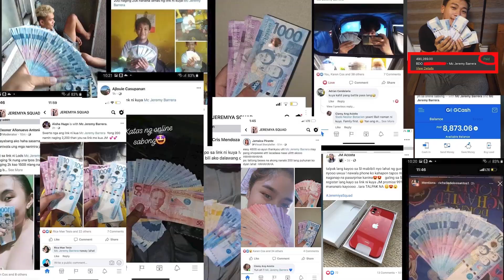IBEBENTA NA NAMIN SI SHIRO! (BruskoBros)